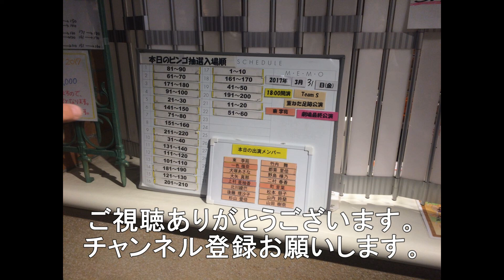下松市の笠戸島の蒸気機関車 D51－592号機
今回は山口県下松市の笠戸島に静態保存しているD51機関車を見に行ってきました。
定期的にメンテナンスして保存状態も良好です。
天気も良く瀬戸内海もきれいでした。